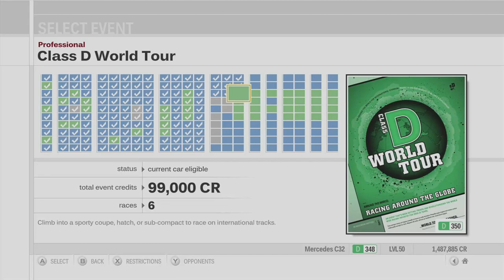Forza Motorsport 3 Playthrough - Class D World Tour - Races 1-3 - Episode 95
Chapters:
00:00 - Intro
01:15 - Class D World Tour - Sedona Raceway
15:58 - Class D World Tour - Sunset Peninsula
28:26 - Class D World Tour - Camino Viejo de Monserrat